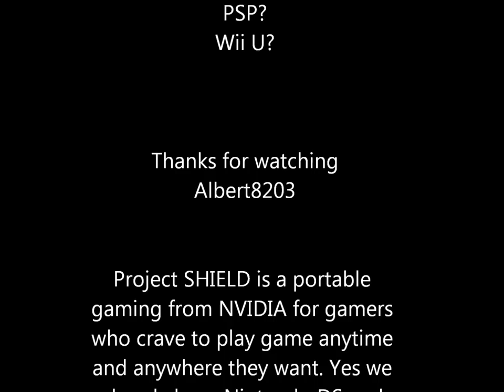!Nvidia! vs PSP vs WiiU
Project SHIELD is a portable gaming from NVIDIA for gamers who crave to play game anytime and anywhere they want. Yes we already have Nintendo DS and PSP, but NVIDIA promises to deliver so much more with its powerful NVIDIA Tegra 4 processor. It features a full-size game controller, a nice 5-inch multi touch display for HD visual, game-speed Wi-Fi technology, tuned port audio system that delivers great sound you have never experienced on a portable device. It's been especially designed and developed for those who demand amazing gaming experiences, the Android Jelly Bean provides you with precise, tactile controls for best way to play your favorite games.